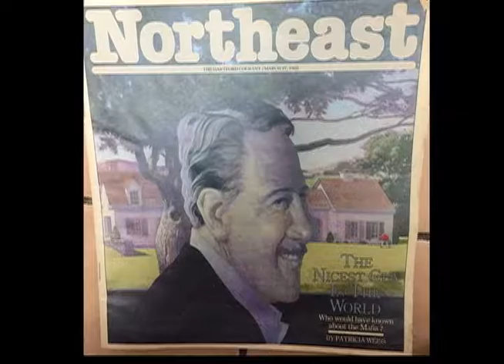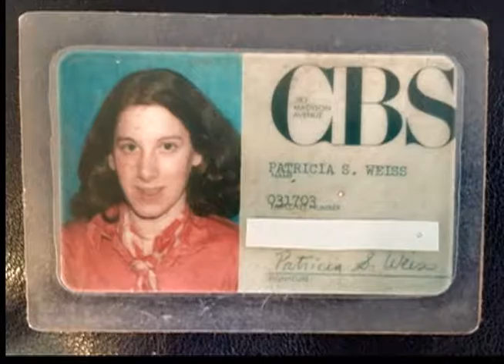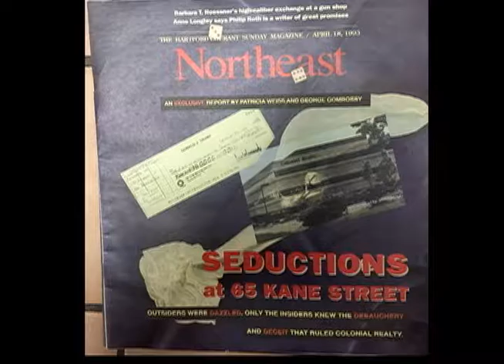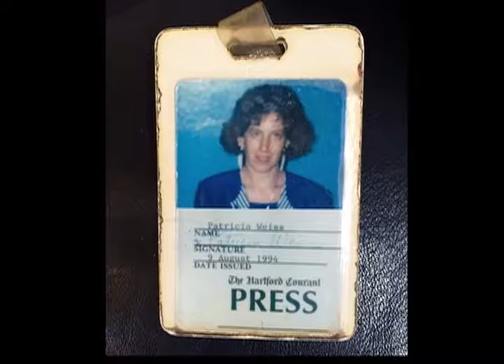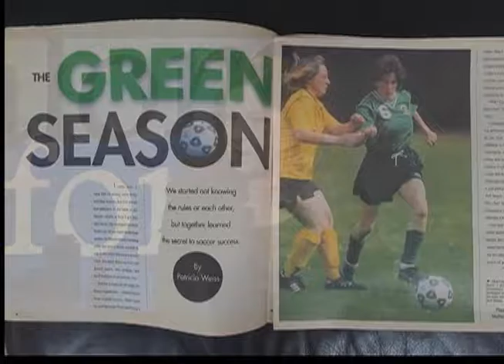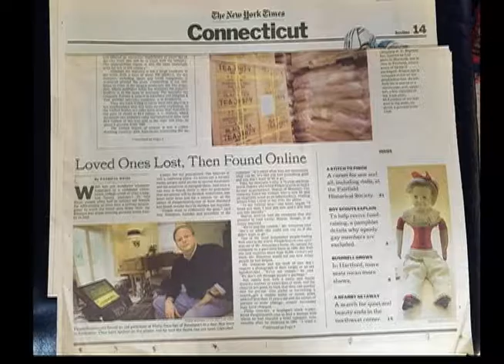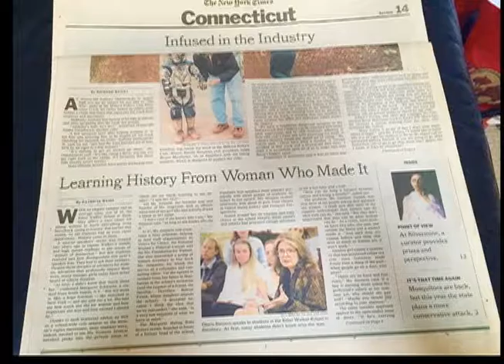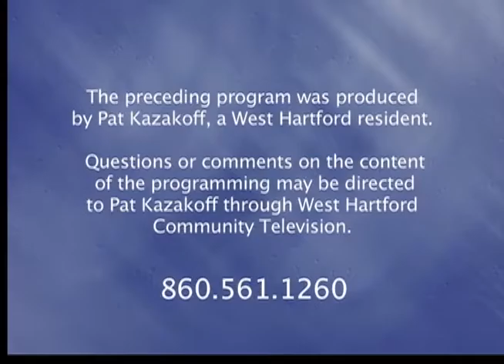Shalom Hartford: "Interview with Pattie Weiss Levy" (April 2016)